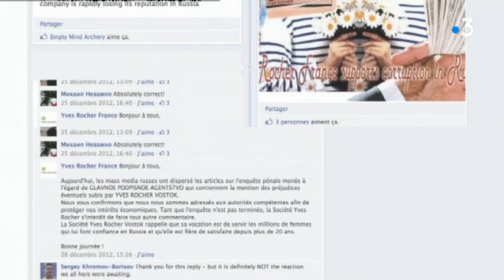Affaire Navalny/Yves Rocher, convocation à Vannes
Après avoir été condamné en Russie face au groupe Yves Rocher, Alexeï Navalny, célèbre opposant à Vladimir Poutine, était à Vannes ce 30 avril 2019.  Lui et son frère ont décidé de poursuivre la société de cosmétiques (dont le siège est basé à La Gacilly) pour "dénonciation calomnieuse"...

Reportage : Maylen Villaverde - Thierry Bouilly - Pierre-Yves Cheval

Intervenants : Alexei Navalny - Maître William Bourdon, avocat des frères Navalny